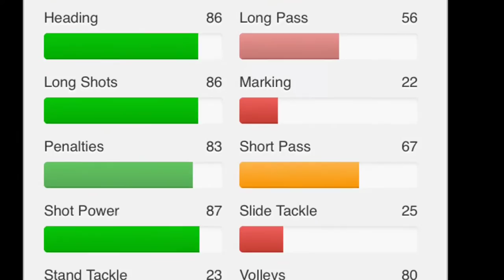FIFA 14| DAMJANOVIĆ PINK SLIPS!